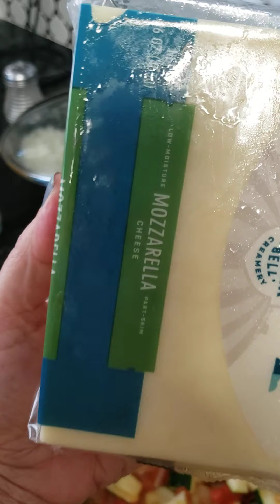Calabacitas con queso mozzarella